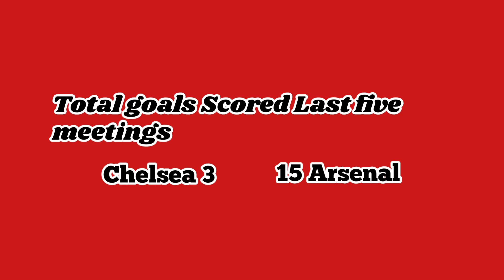Chelsea Vs Arsenal Game Stats And Preview.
Chelsea won't like this stat. This video is about the preview and stats of Chelsea vs Arsenal of the week 11 game of the English premier league 2024/2025 season.

Track Name. epic action